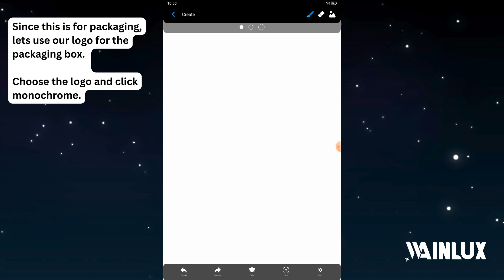Customize Carton LOGO with WAINLUX K10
This video demonstrates the use of a WAINLUX K10 engraver to create a carton for a custom logo and includes parameter settings on CutLabX software.